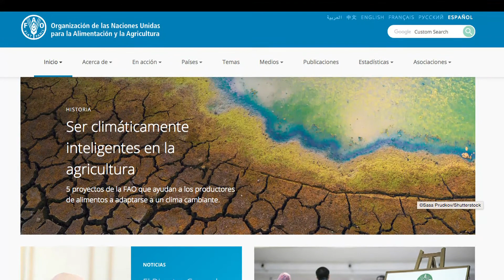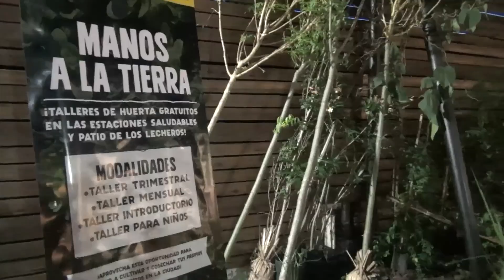¿Por qué aumenta la pobreza rural en América Latina? (Investigación Especial en Argentina)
"Nos confiamos", esa es la respuesta común de los expertos al analizar el por qué del aumento de la pobreza rural en América Latina. Y hay preocupación porque los números se lograron reducir y estabilizar en las últimas dos décadas.
Las causas: se estancaron los proyectos sociales que permitieron superar la pobreza rural en América Latina; además, las inversiones públicas para el sector agropecuario se han reducido en algunos países.
En La Semana de la Agricultura, que se realizó en Buenos Aires, Argentina, se presentó un estudio sobre esta situación. No se pierda la Investigación Especial.